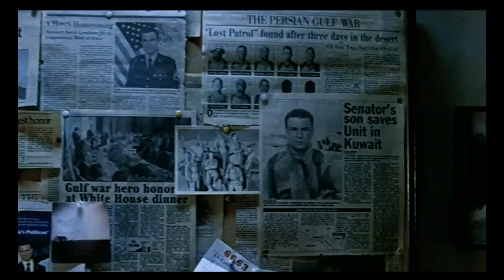Biopsychosocial Model: The Manchurian Candidate (2004)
The biopsychosocial model of health and illness takes into account biological, psychological, and social factors. This scene from The Manchurian Candidate (2004), distributed by Paramount Pictures, depicts how Lt. Marco (played by Denzel Washington) exhibits certain factors of illness.